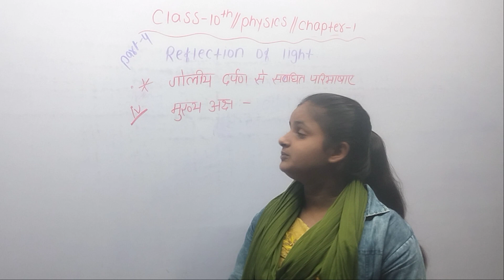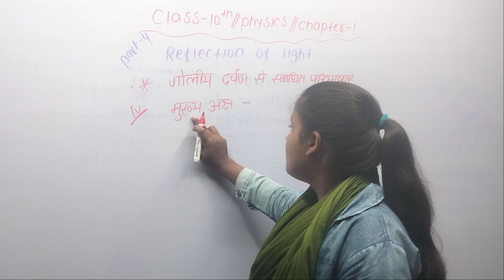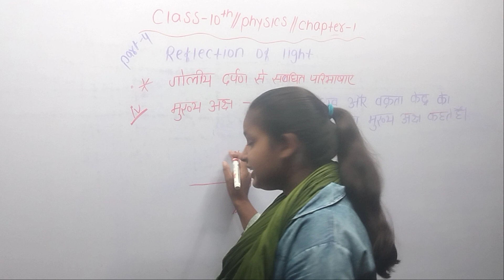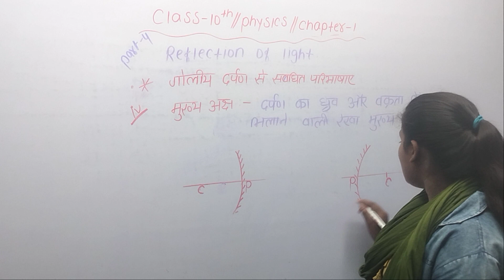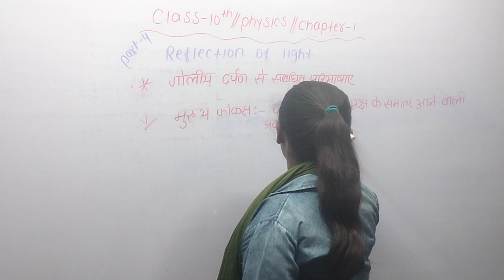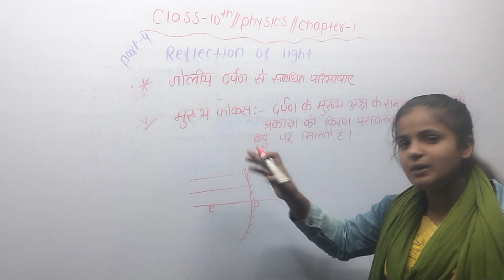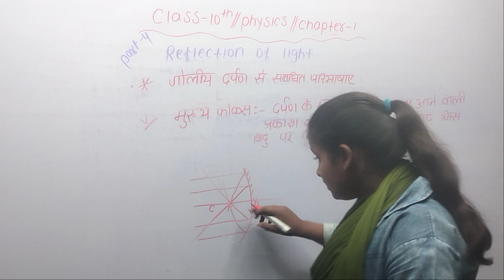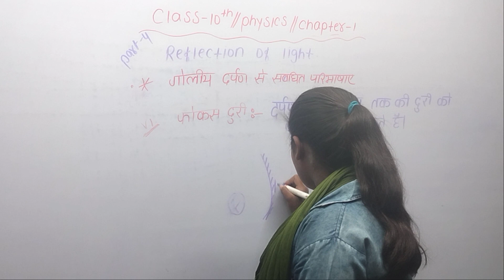Class 10th physics chapter 1 // part 2 // Reflection of light प्रकाश का परावर्तन // गोलीय दर्पण ।।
This channel is made for education purpose.

In this video we talking about class 10th physics chapter 1 reflection of light in spherical mirror

10th physics chapter 1
वक्रता त्रिज्या किसे कहते हैं
वक्रता त्रिज्या को किससे प्रदर्शित करते हैं
वक्रता केंद्र किसे कहते हैं
वक्रता केंद्र को किससे प्रदर्शित करते हैं
वक्रता त्रिज्या और वक्रता केंद्र में अंतर स्पष्ट करें
मुख्य अक्ष किसे कहते हैं
मुख्य अक्ष को किससे प्रदर्शित करते हैं
What is main axis
what is center
what is pole
what is radius
what is main focus in hindi
मुख्य अक्ष और मुख्य दुरी में अंतर स्पष्ट करें
मुख्य दुरी किसे कहते हैं
मुख्य दुरी को किससे प्रदर्शित करते हैं
फोकस दूरी किसे कहते हैं
फोकस दूरी को किससे प्रदर्शित करते हैं